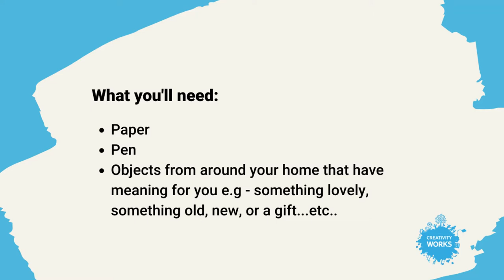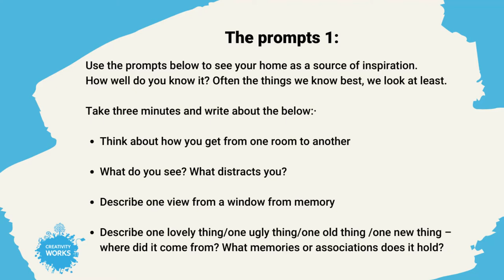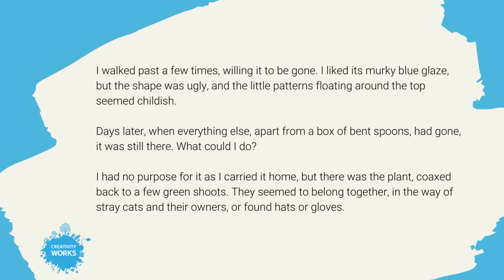Voyage Around Your Room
This week we invite you to join us on a voyage around your room.

This creative prompt is from Christina Sanders, a local writer, who supports Writing Space, one of our peer-led groups. It is inspired by a book written by Xavier de Maistre, who was placed under house-arrest in Turin in 1870 for fighting an illegal duel.

De Maistre decided to make the most of his sentence by writing about his room as if he was exploring it on his travels. His 42 days of confinement resulted in a manuscript that became: Voyage Autour De Ma Chambre or in English, Voyage Around My Room.

Often the things we know best, we look at least. Do you ever think about how you get from one room to another, or the stories behind the furniture and objects around you? Use the creative prompts this week to explore and go on your own 'Voyage Around Your Room.'

There's also a downloadable PDF Activity Sheet that supports this activity available on our

If you want to know more about Xavier de Maistre’s Journey Around My Room, take a look

For an example of a poem by Norman Nicholson which beautifully demonstrates how you can evoke an entire world through focusing on one object

Let us know what you think of this creative prompt and the others we've been sharing. We'd love to see what you create!

Writing Space: If you live in B&NES and would like to join Writing Space please contact